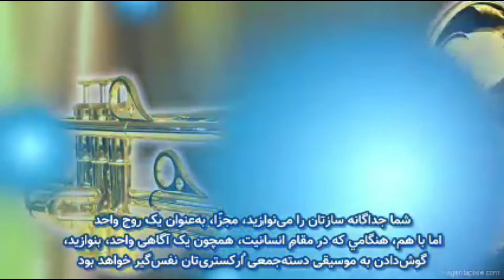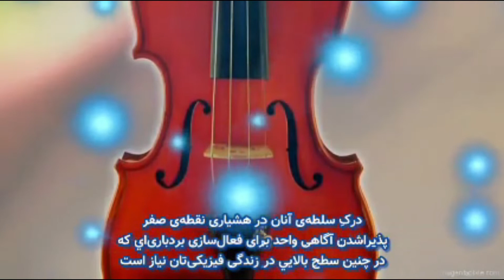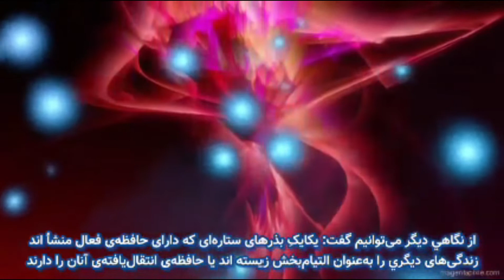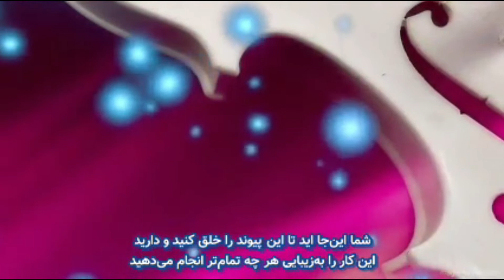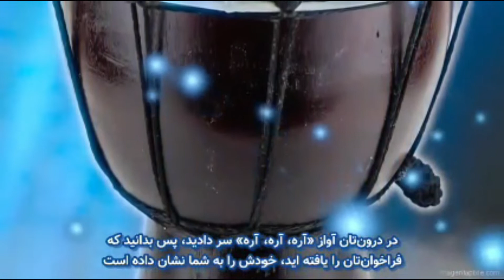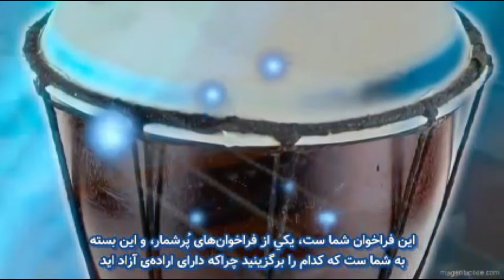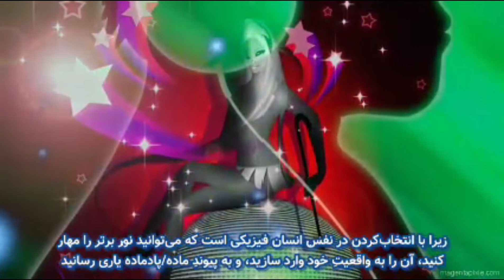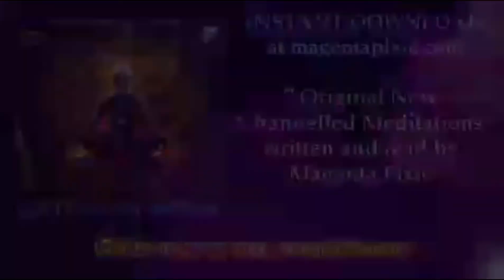ماموریت بذرهای ستاره ای.." ۱۴۴۰۰۰ کارگر روشنایی) پیامی از انجمن بعد نهمی سپیدبالان''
ماموریت بذرهای ستاره ای.."
( ۱۴۴۰۰۰ کارگر روشنایی)
پیامی از انجمن بعد نهمی سپیدبالان''